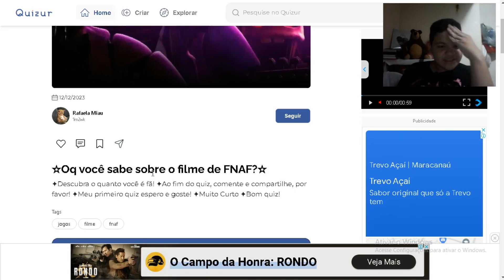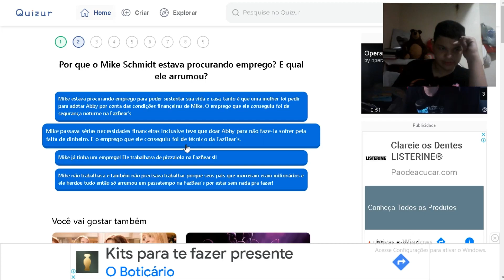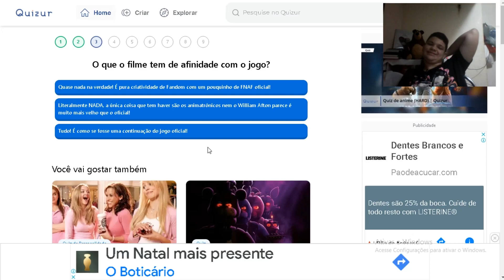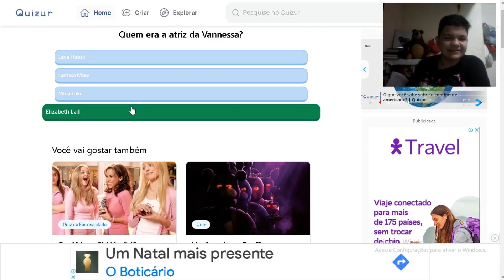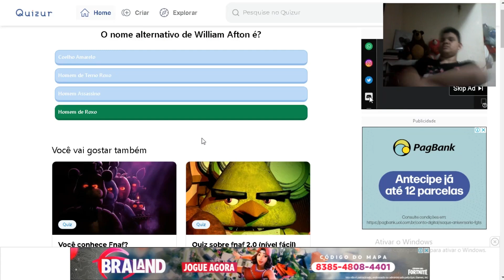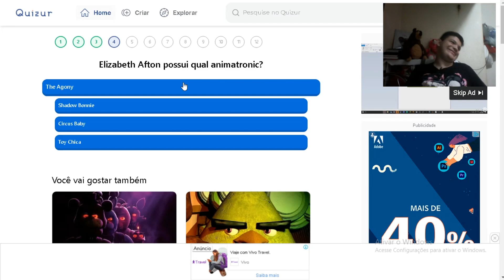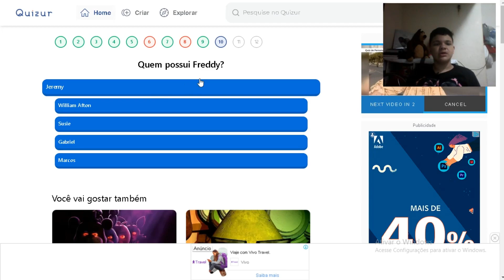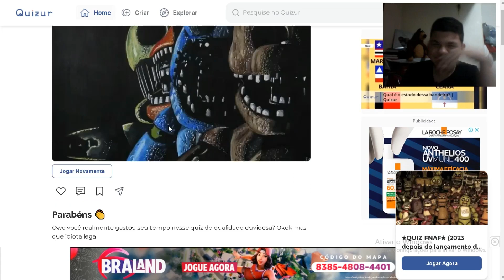"VOCÊ REALMENTE CONHECE FNAF" (COM WEBCAM!!!)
Ahoe, Eu sou o Wlisses, e este canal atualmente a ser focado em gameplays e gacha

Metas atuais:

100 inscritos ✔️
500 inscritos ✔️
1.000 inscritos ✔️
5.000 inscritos ✔️
10.000 inscritos ✔️
15.000 inscritos ❌
20.000 inscritos ❌
30.000 inscritos ❌
50.000 inscritos ❌

Foco atual:

Gacha Club/Life/Plus
Undertale
Five Nights At Freddy's
Minecraft
Jogos antigos(Tipos jogos de snes, mega drive, ps1 e 2 e etc)
E a história que eu criei, o "Gotenverse"

Editores usados atualmente:

Camerafi Live
Capcut